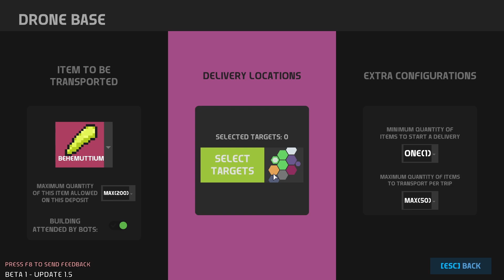VARFÖR ÄR DET EN FISK HÄR?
► Spelare (Som är med och pratar):
→ Jag!